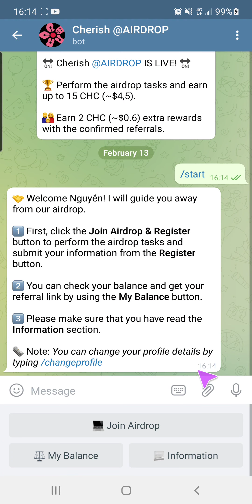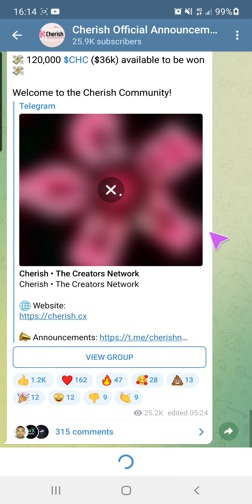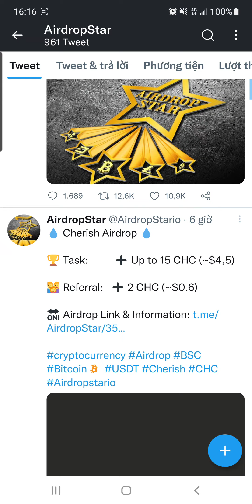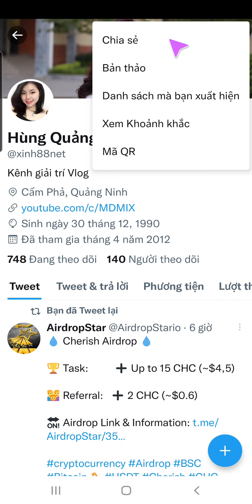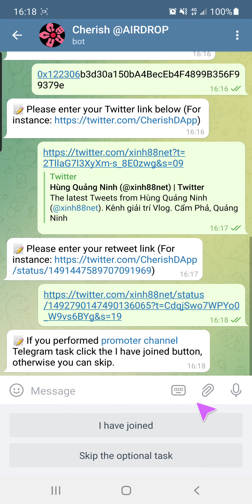Nhận Miễn Phí 15 $CHC ~ 4,5$ Từ Dự Án Cherish | Thế Hùng Crypto